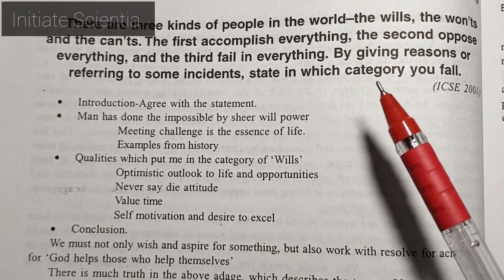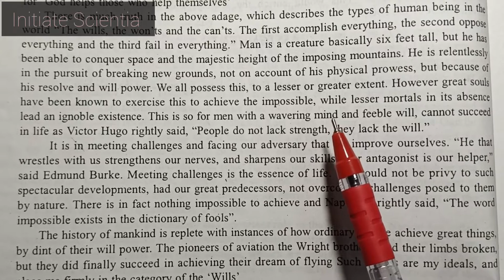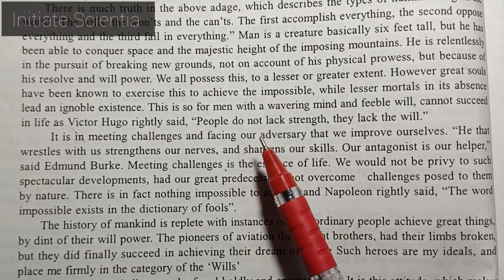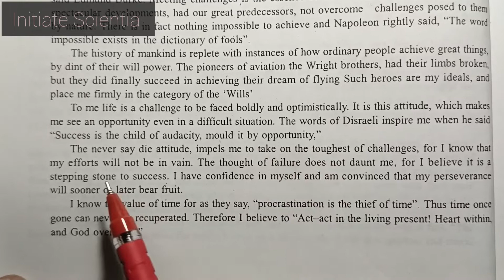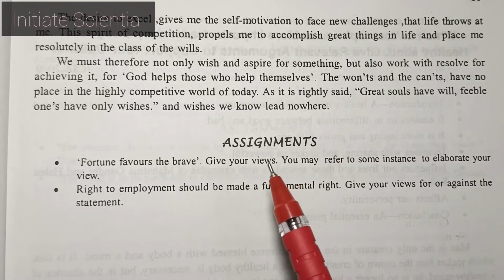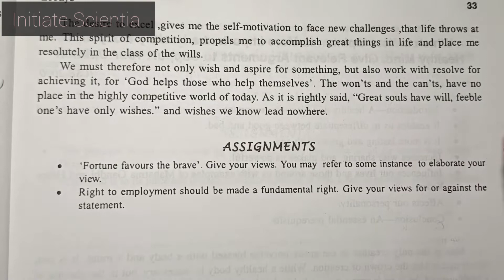There are 3 kinds of people in the world..Which category do you belong to?| Day 4/30 |30DayChallenge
Hi students

There are 3 kinds of people in the world - the wills, the wont's and the cant's. The first accomplish everything, the second oppose everything and the third fail in everything. By giving reasons or referring to some incidents, state in which category you fall. The topics are chosen from ICSE Board Exam Question Paper from the last two decades.  In this series of 30 day challenge, lets get better at writing wonderful essays and compositions.
So today is day 4/30.

Share this with your friends and family who will definitely find it useful.
We have announced our first giveaway and hope you might be the one to get the surprise.